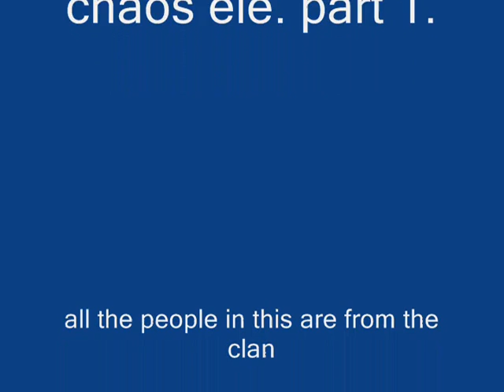chaos elemental part1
this is me and my newly founded clan at our first event.